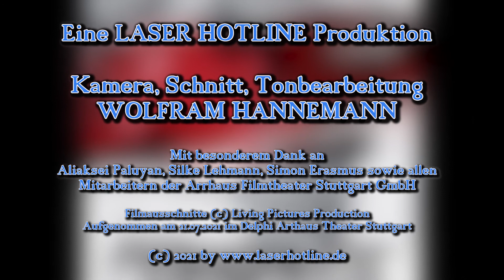COURAGE - Im Gespräch mit Aliaksei Paluyan (German)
Regisseur Aliaksei Paluyan aus Belarus spricht über seinen Dokumentarfilm COURAGE